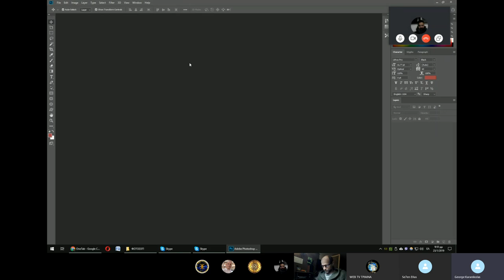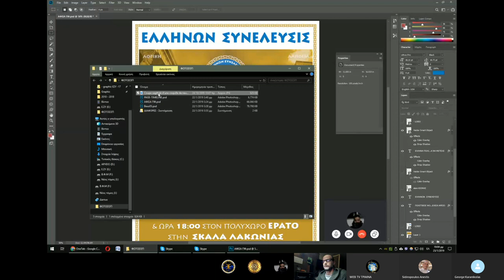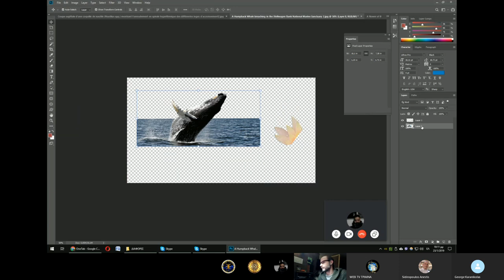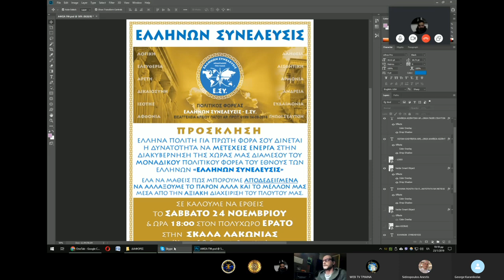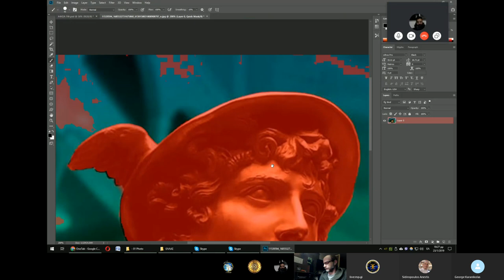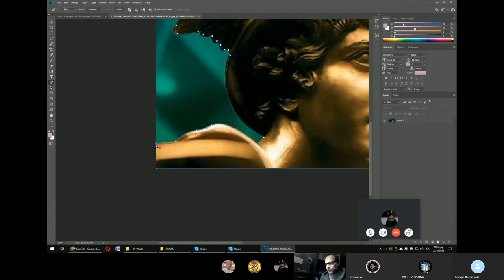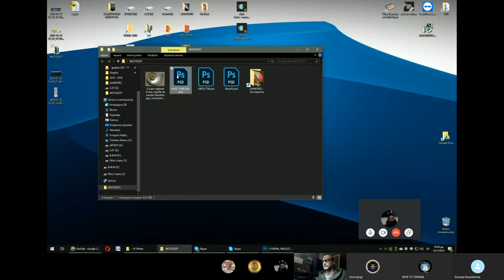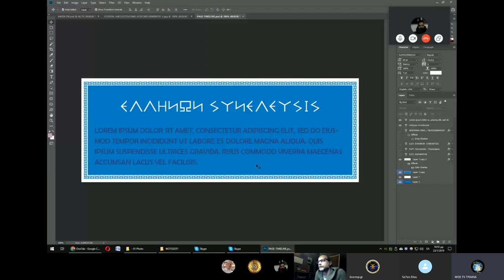ΕΚΜΑΘΗΣΗ PHOTOSHOP 1o ΜΕΡΟΣ ΘΕΟΔΩΡΟΣ ΚΩΝΣΤΑΝΤΟΠΟΥΛΟΣ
ΣΕΜΙΝΑΡΙΑ ΕΚΜΑΘΗΣΗΣ ΠΡΟΓΡΑΜΜΑΤΩΝ